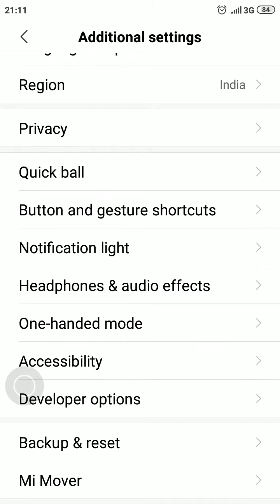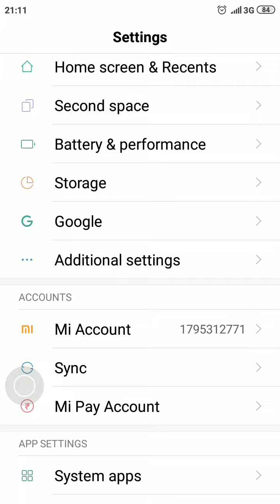How to fix phone hanging problem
In this video you guys can see a very useful trick which can help you guys for phone hanging problem